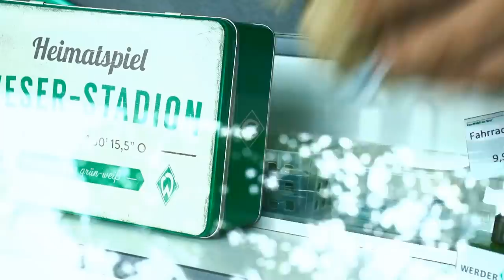Der dreifache Davy Klaassen und Showmaster Stefanos Kapino | WERDER.TV Inside nach SC Freiburg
Werder Bremen schlägt den SC Freiburg und trifft natürlich auch - wie immer. In der neuesten Folge WERDER.TV Inside powered by WERDER STROM dreht sich deswegen auch alles um das Freiburg-Spiel und unsere Kopfballstärke - einfach welt-Klaassen.

Außerdem heißt euch Stefanos Kapino bei seiner "Show" Willkommen, ihr erfahrt warum  "Werder Bremen" und "Abstieg" nicht zusammen passen & Uwe darf natürlich auch nicht fehlen...

Mitarbeit: Peter Hettler (Moderation), Robin Wolter, Marcel Kuhnt.